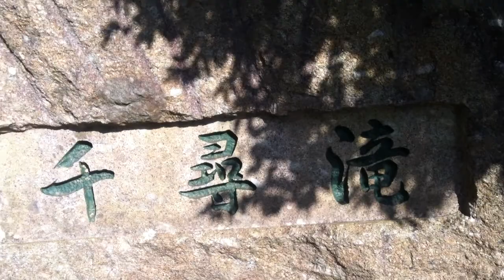屋久島ツーリング2011年12月⑦千尋滝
四国・香川からのツーリング日記(携帯対応)

日本一周バイクの旅(パソコン・スマホ用)